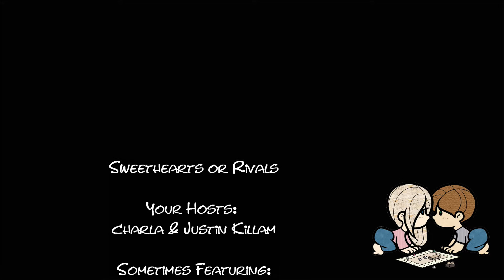SHoR Review: Kemet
Sweethearts or Rivals: Review of Kemet